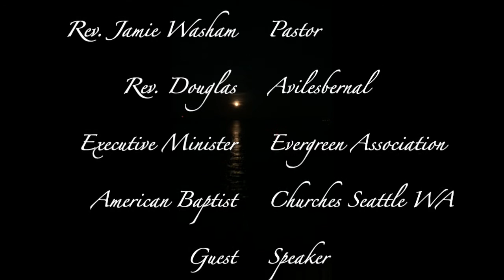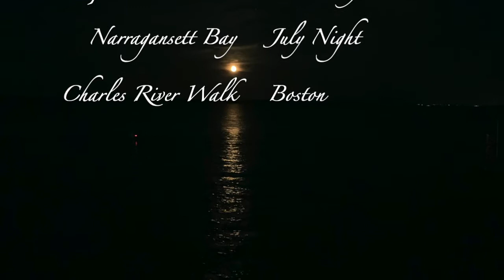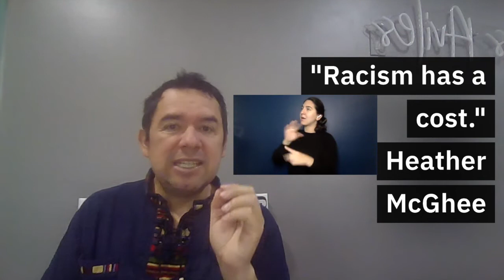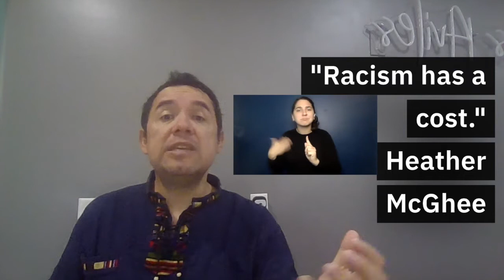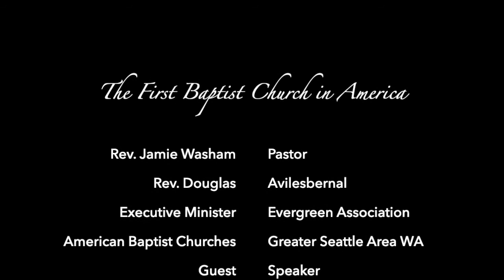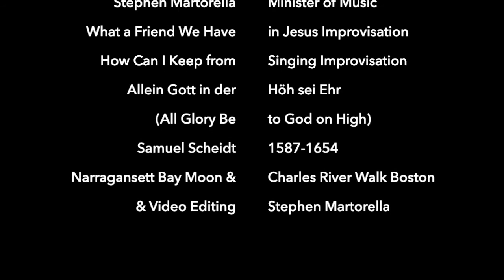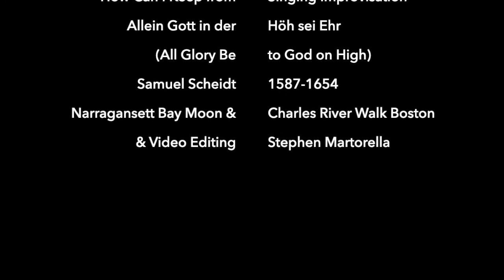The First Baptist Church in America Conversation on Soul Liberty V August 1 2021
Rev. Douglas Avilesbernal, Executive Minister Evergreen Association American Baptist Churches of the Greater Seattle area of Washington, joins Pastor Jamie Washam in the fifth in our series of conversations on Soul Liberty. This week's message is based on 1 Corinthians 12: 14-26. Music of Samuel Scheidt on the Foley-Baker organ and hymn improvisations by Minister of music Stephen Martorella are accompanied by photos of a moonlit night on Narragansett Bay, a walk along the Charles River in Boston, and a view of our historic building while it is under construction. May your week be blessed.